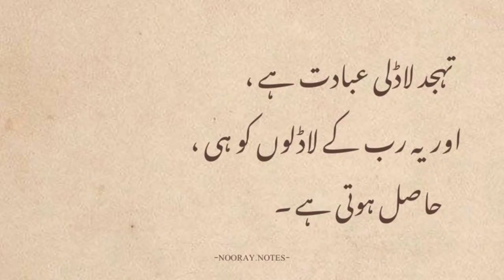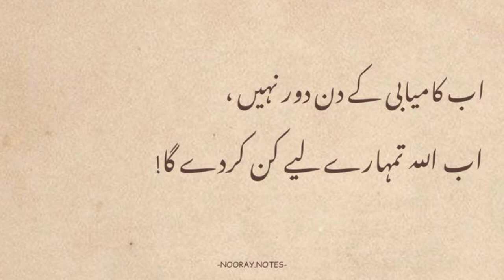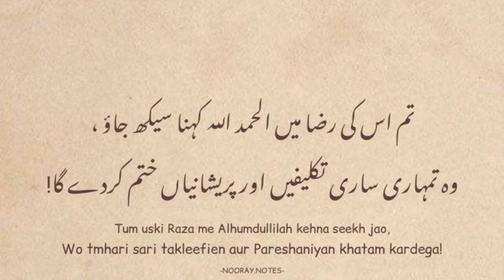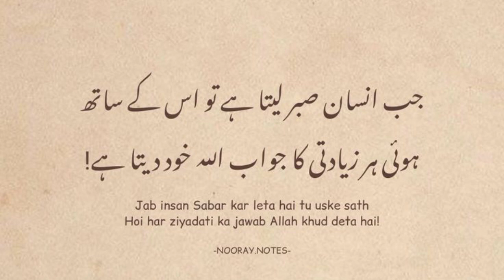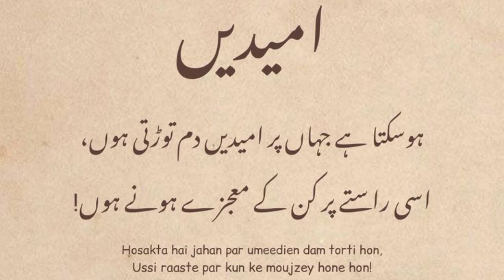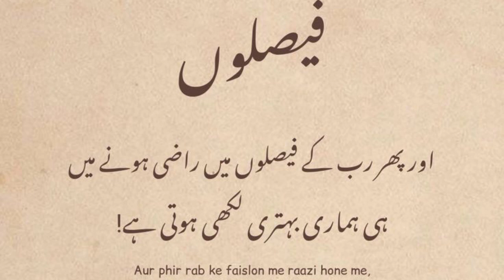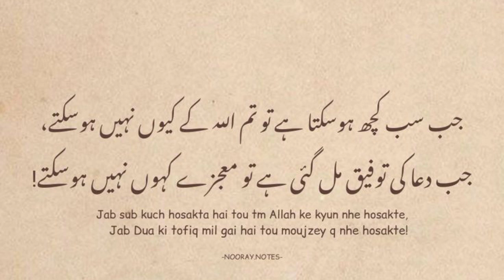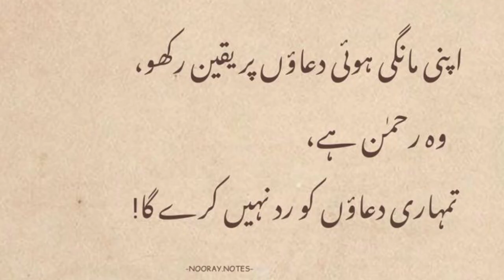Jo Insan Sacha Our Mukliss ho ga is ka indar ya 2 || Aqwal e Zareen || Deeni qoutes